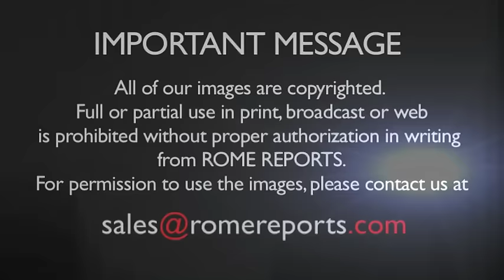Pope Francis at the general audience: “God is greater than our sin!”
March 30, 2016. The Pope's profound reflection on forgiveness, as presented in the Old Testament.